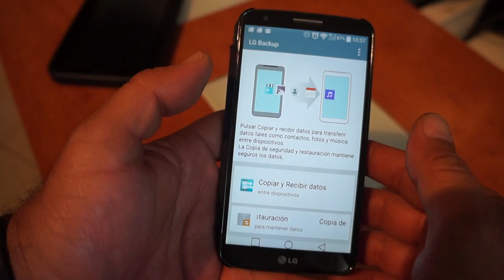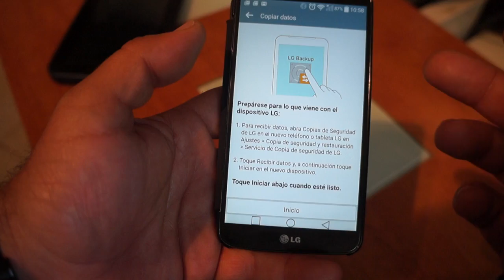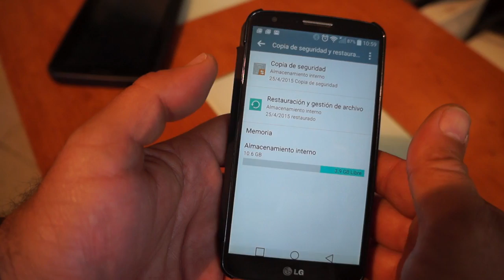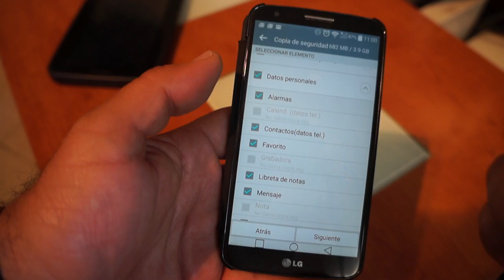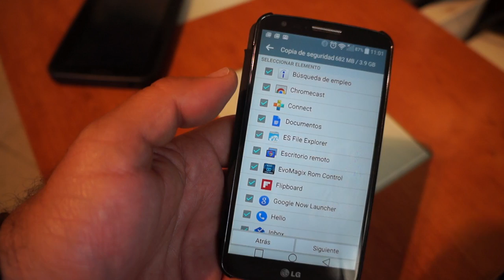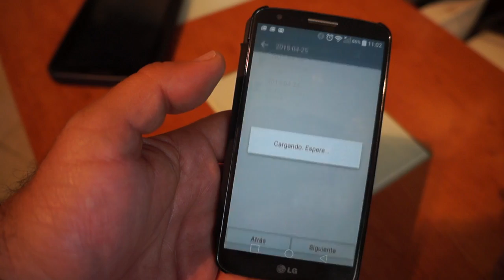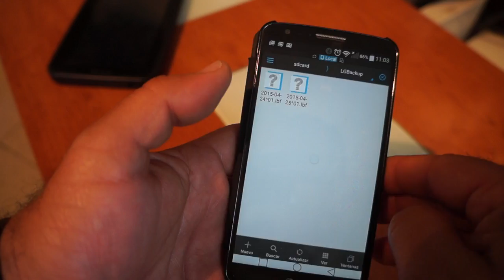Cómo usar LG Backup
Hoy os enseñamos todas las posibilidades que nos dan los terminales de LG y su aplicación LG Backup para crear copias de seguridad de todo nuestro terminal Android, incluidas sus aplicaciones y los datos de las mismas.